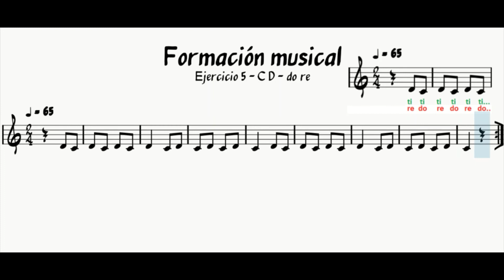Formación musical Do Re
Aprendizaje progresivo de entonación y lectura de las notas.